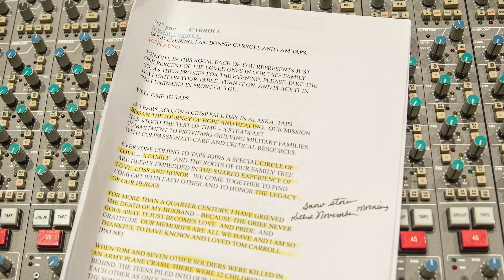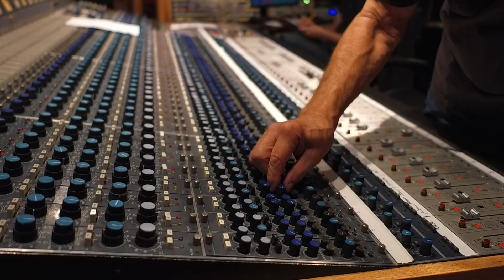LOVE LIVES ON Introduction - Feat. Bonnie Carroll (TAPS President and Founder)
Learn more about the inspiration behind the title track of LOVE LIVES ON.